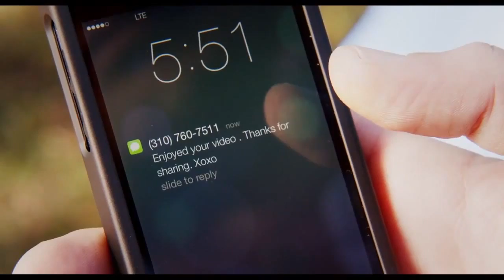Sex Tape Official UK Trailer (2014) HD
Sex Tape Official UK Trailer starring Cameron Diaz, Jason Segel and directed by Jake Kasdan.

A married couple wake up to discover that the sex tape they made the evening before has gone missing, leading to a frantic search for its whereabouts.

Release Date: 3 September 2014 (UK)
Director: Jake Kasdan
Cast: Jason Segel, Cameron Diaz, Rob Corddry
Genre: Comedy, Drama
Country: USA